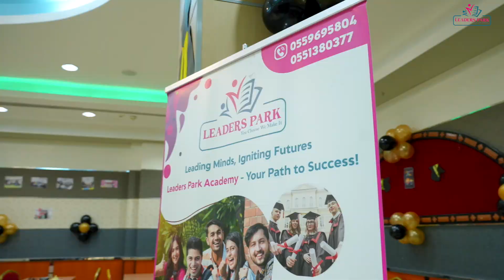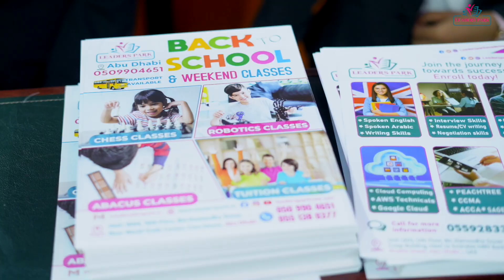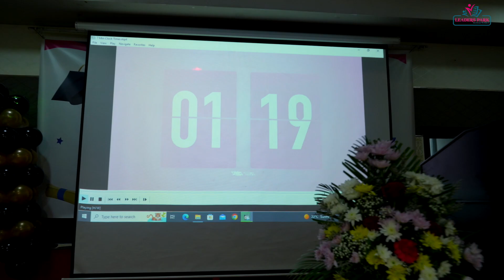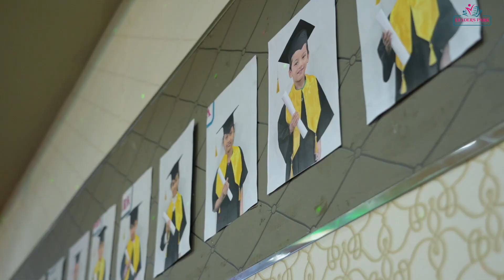Leaders Park Academy - Every Child is Unique || for admissions || Educational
Welcome to Leaders Park, an enchanting world of learning and discovery nestled in the heart of Abu Dhabi! We believe that early childhood is a time filled with boundless curiosity, imagination, and endless possibilities. Our preschool is dedicated to providing a nurturing and stimulating environment where young minds can thrive, grow, and embark on their exciting educational journey.

At Leaders park, we understand the profound impact that a high-quality early education can have on a child’s development. With this in mind, our dedicated team of experienced educators is committed to fostering a love for learning while catering to the unique needs and interests of each child. Through a play-based approach, we create an environment that ignites creativity, encourages exploration, and instills a sense of wonder in every child.

Leaders Park is a preschool in Abu Dhabi that provides a nurturing and stimulating environment for children aged 3-6 years old. Our curriculum is designed to prepare children for kindergarten and beyond, and we offer a variety of activities and experiences that promote learning and development. We believe that every child is a unique individual, and we strive to create a positive and supportive environment where children can learn and grow at their own pace.

Our staff is experienced and qualified, and we are committed to providing the highest quality of care for our students. We believe that early childhood education is essential for a child’s future success, and we are proud to be a part of the Abu Dhabi community.